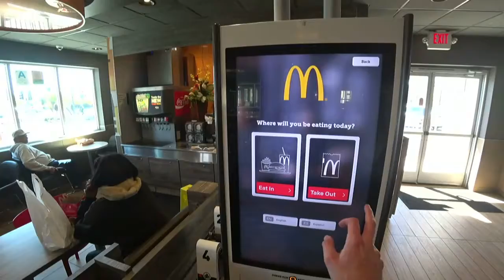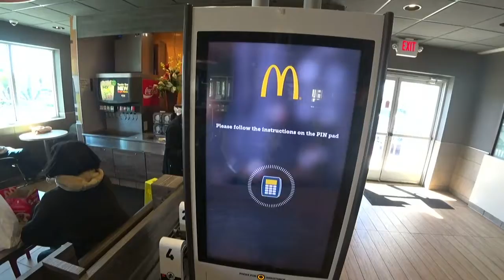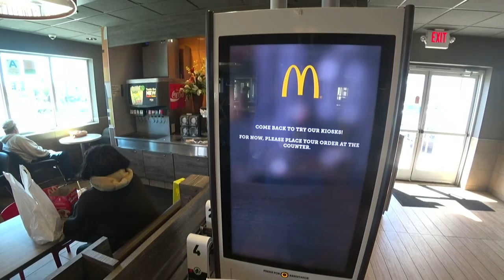3/8/2019 - SCUFFED VEGAS TRIP